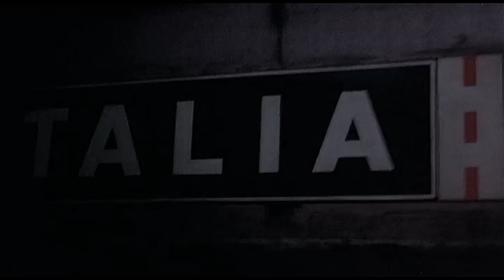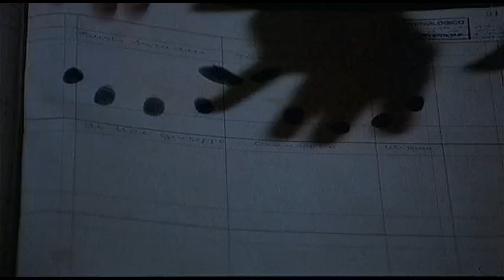Detenuto in attesa di giudizio film completo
Il geometra romano Giuseppe Di Noi, da anni trasferitosi in Svezia, sposato e stimato professionista, decide di portare in vacanza in Italia la sua famiglia. Alla frontiera italiana l'uomo viene arrestato senza alcuna spiegazione. Tradotto in un carcere a Milano, solo dopo tre giorni apprende di essere accusato di "omicidio colposo preterintenzionale" di un cittadino tedesco. Convinto che si tratti di un equivoco, viene trasferito di carcere in carcere: prima a Regina Coeli, poi nella località immaginaria di Sagunto, nei pressi di Salerno, dov'è internato in una cella di isolamento perché, avendo risieduto all'estero, vi sarebbe il pericolo di fuga.

Di Noi subisce un lungo calvario,